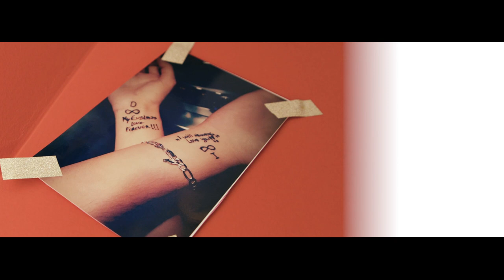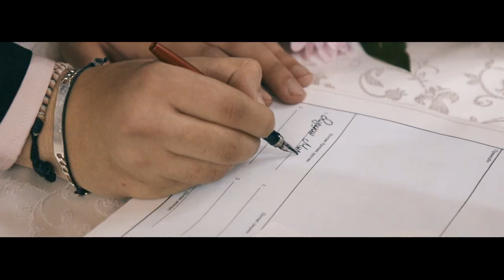Isidora & Dusan Wedding - Gunjetinac Svadba